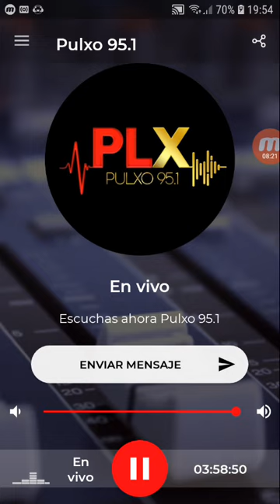coki ramirez en fernet con coki pulxo 951 parte 3 09-10-2019